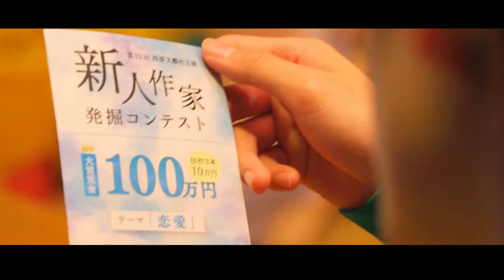Ring Finger Dedicated to the Queen (Joousama ni Sasagu Kusuriyubi) 💌 - jdrama on going 2023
Synop:

Tells about Ayaka's younger brother, Riku. Riku, a man with absolutely no experience in romance, is forced by his friend to install an online dating app one day, and he ends up being matched with one of the girls there! How is Riku's romance story? Cast: Nagao Kento as Haneda Riku Wakatsuki Yumi as Nikaido Misaki Sho as Mochizuki Rei.

Cast:
Nagao Kento sebagai Haneda Riku
Wakatsuki Yumi sebagai Nikaido Misaki
Sho sebagai Mochizuki Rei